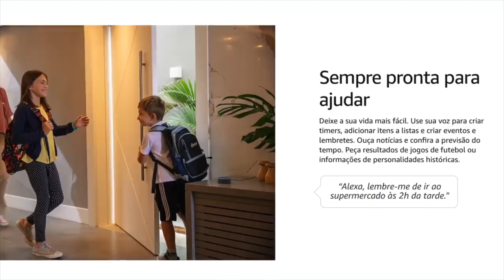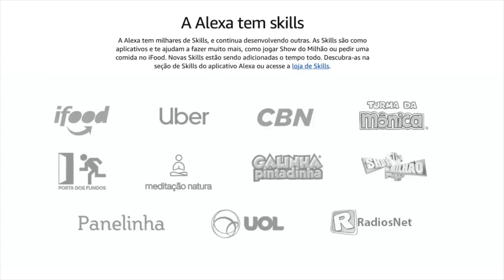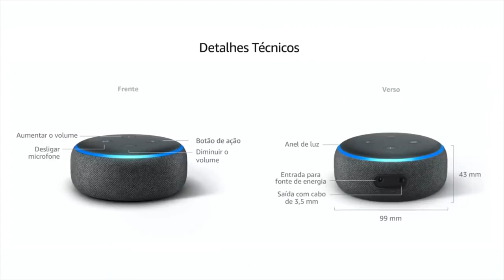🚨ALEXA em PROMOÇÃO! Veja o que da pra fazer com ela! *OFERTA PRIME DAY*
🇧🇷 TODA a LINHA ECHO (ALEXA) em PROMOÇÃO na AMAZON (br) em até 10x sem juros*:
👉 Echo Dot 3 de R$349 por R$199
👉 Echo Dot 4 de R$399 por R$249
👉 Echo Dot 4 com relógio de R$499 por R$349
👉 Echo Show 5 de R$599 por R$399
👉 Echo Show 8 de R$899 por R$699
👉 Echo 4 de R$749 por R$549
👉 Echo Studio de R$1.699 por R$1.399

*obs: promoção exclusiva para membros AMAZON PRIME.
Teste agora por 30 DIAS grátis e cancele a hora que quiser:

00:00 ATENÇÃO: vídeo repostado para alertar promoção
00:06 LIGANDO AS LUZES POR VOZ
00:43 EXPLICANDO O QUE ECHO DOT FAZ
00:50 SERVIÇOS DE STREAMING DISPONÍVEIS
1:02 VOLUME DA CAIXA DE SOM
1:52 ASSISTENTE VIRTUAL: o que fazer?
2:52 JOGOS DISPONÍVEIS
3:30 MEMES COM ALEXA
3:55 EXPLICANDO A ALEXA
4:08 LIGANDO AR CONDICIONADO COM VOZ
4:27 AUTOMAÇÃO gastando o MENOS possível
5:05 CONEXÃO com OUTRAS caixas de som
5:42 PRIME DAY: o MELHOR dia para fazer compras na AMAZON
6:12 CHAMADAS POR VOZ entre dispositivos ECHO
7:00 PREÇO PROMOCIONAL (tempo limitado)